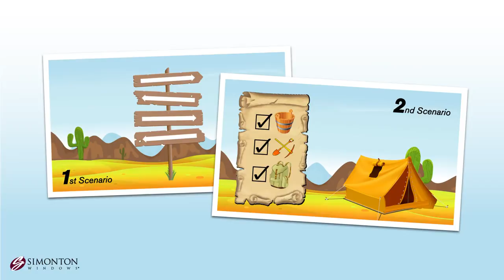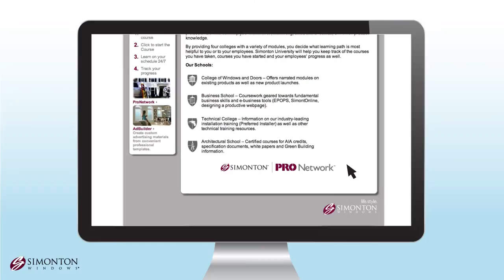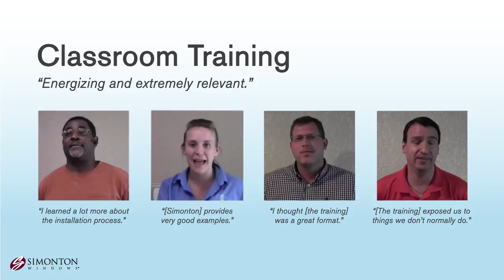Simonton University Training Video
Learn how Simonton University can help you maintain and help your business.